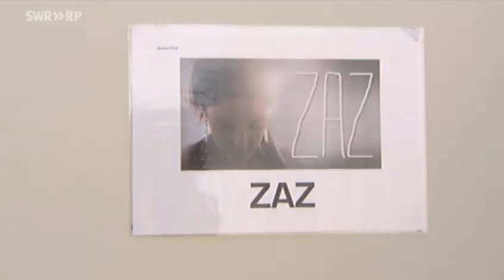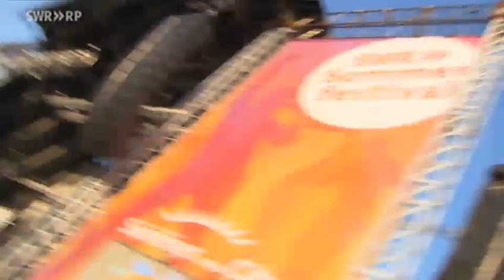ZAZ begeistert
- Chansons mit Einflüssen von Jazz, Pop und Rock - das ist die Musik von ZAZ. Am Sonntag war sie in Mainz zu Gast. 5.000 Zuschauer waren begeistert und wir haben ZAZ exklusiv getroffen, mit ihr gesprochen und dann auf Ihre Musik getanzt.